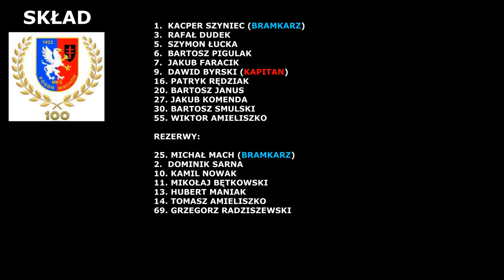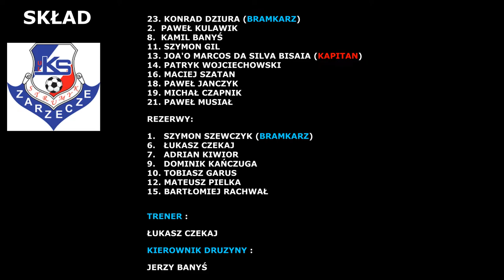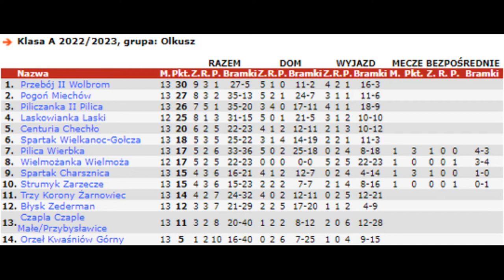POGOŃ MIECHÓW STRUMYK ZARZECZE 6:0 (3:0) 06 11 2022 CAŁY MECZ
Muzyka:
Baracuda - I Will Love Again (Radio Version)
Jimmy Barnes - (Simply) The Best
Goedemorgen - PARLA & PARDOUX